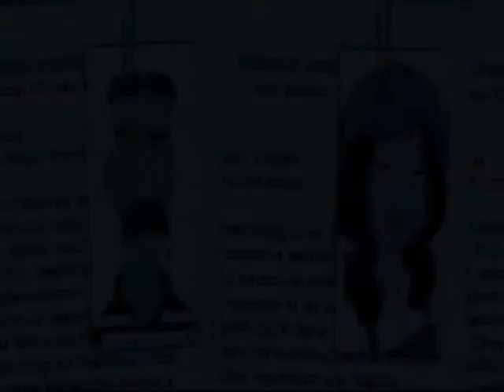Audrey and Silver (preview)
This is my biggest current project. Unfortunately, I'm at a standstill because I need a decent copy of Little Mermaid 2. Anyone that can help me out will be greatly appreciated! XD

Storyline SO FAR:
Tulio is thrilled with arrival of his beautiful baby, Audrey. His joy is interuppted, however, when a seductress, Eris, Becomes infatuated with him. She asks him to leave Ariel and his child and join her in eternity.

...He refuses...

Fifteen years later, Audrey is hired onto a shipping crew as a mechanic. During her time there, she meets Silver, whom she befirends and comes to trust. This video is the two confiding their stories in each other.

A man with nothing to lose and a girl with everything to gain.

So? Whatcha think? I think I'm gonna bring in Jim and Milo later on. I don't want Silver to be her only friend! lol